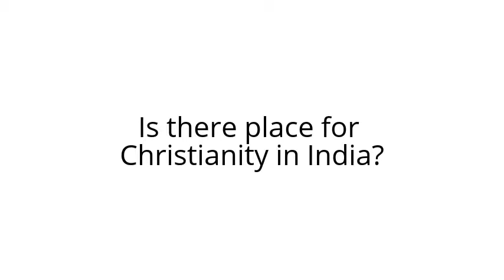Q-195E: Christianity in India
Is there place for Christianity in India?